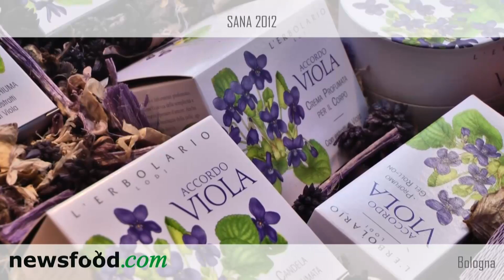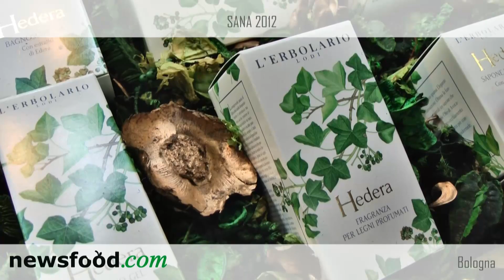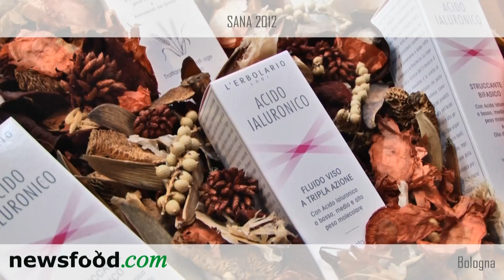Franco Bergamaschi e Daniela Villa fondatori di L'Erbolario a SANA 2012